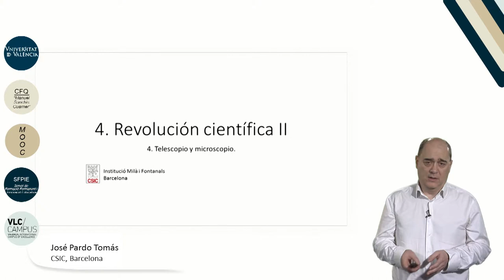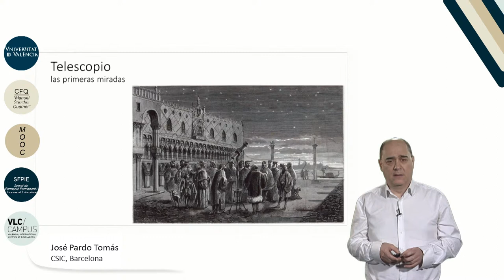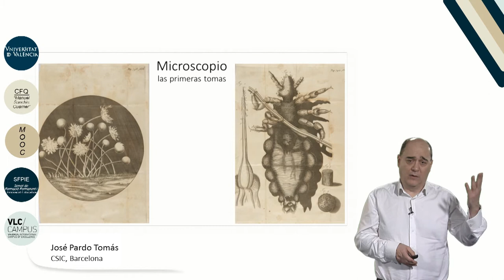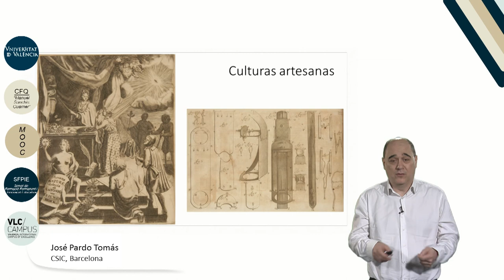m 4 l 4